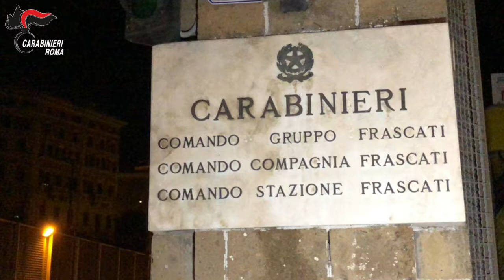Carabinieri di Roma: Sgominata organizzazione che gestiva lo spaccio a Tor Bella Monaca. 15 arresti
Prosegue il contrasto dei Carabinieri della Capitale alle piazze di spaccio nel quartiere di Tor Bella Monaca. Dalle prime luci dell’alba, i Carabinieri del Comando Provinciale di Roma stanno dando esecuzione a un’ordinanza di custodia cautelare, emessa dal G.I.P. del Tribunale di Roma, su richiesta della locale Direzione Distrettuale Antimafia, che dispone l’arresto di 15 persone (tra cui due donne), ritenute appartenenti a un’organizzazione criminale dedita al traffico illecito di sostanza stupefacente del tipo cocaina, radicata nella città di Roma con base operativa e logistica nel quartiere di Tor Bella Monaca.